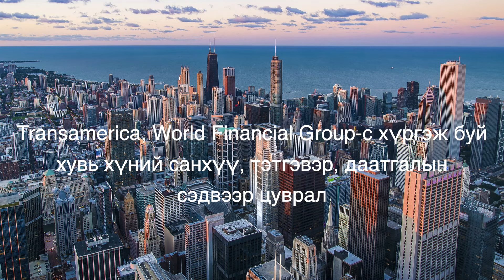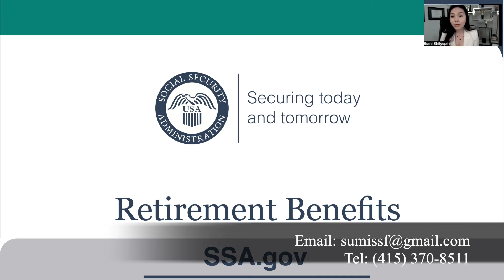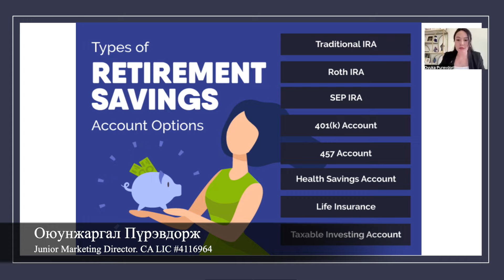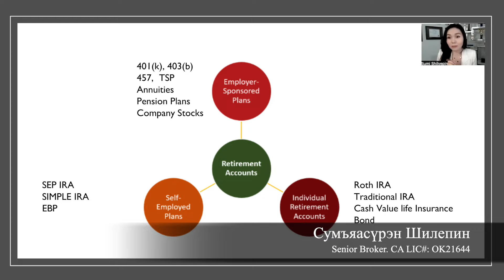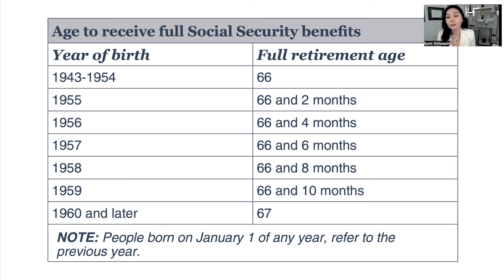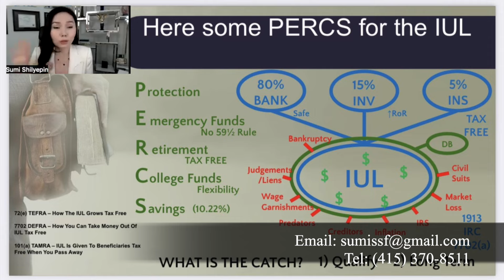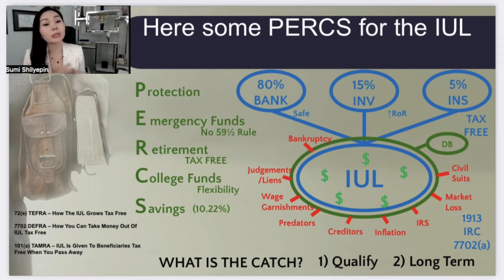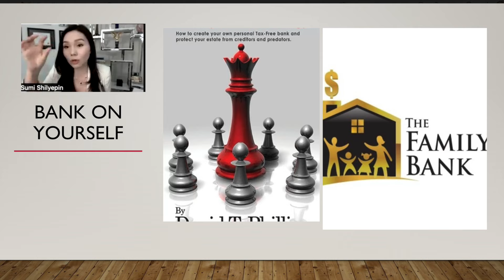ТЭТГЭВРИЙН ДААТГАЛЫН ТӨРӨЛ ЗҮЙЛС